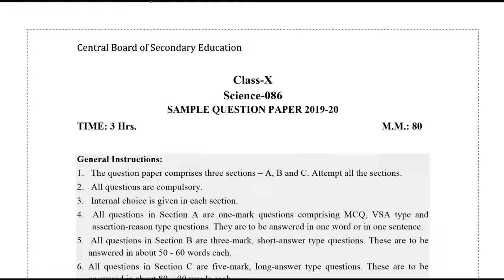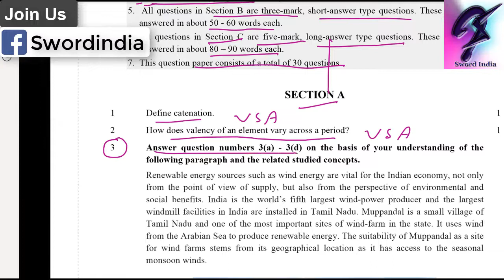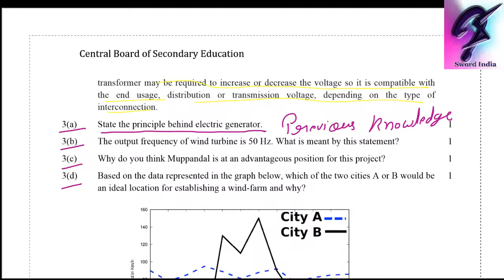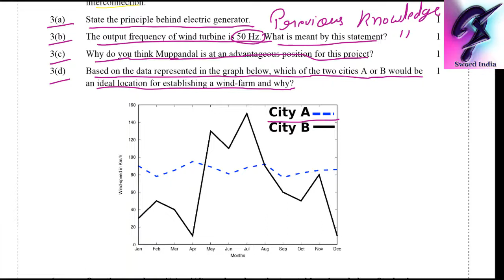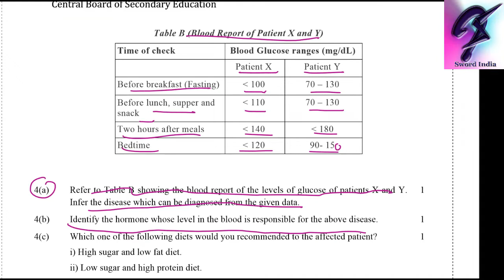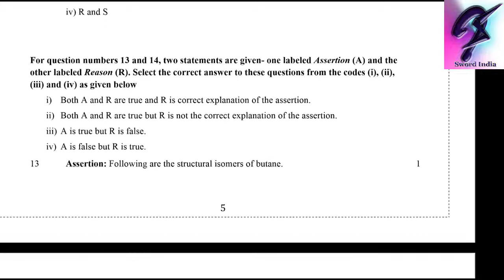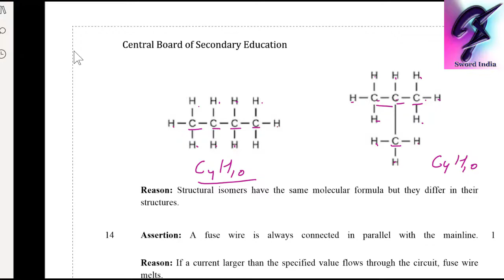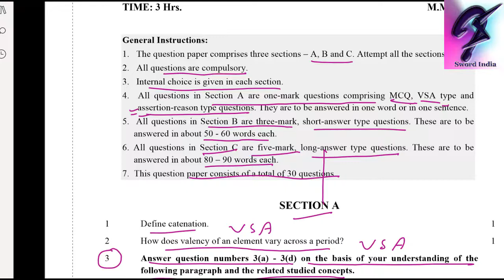Class10 Science New Question Paper Pattern | CBSE 2020 | Board Examination March 2020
Do share your comments with us in comment section.

खुश रहें ! आबाद रहें ! जहाँ रहें , जिंदाबाद रहें !
नमस्कार ! धन्यवाद ! जय हिंद !